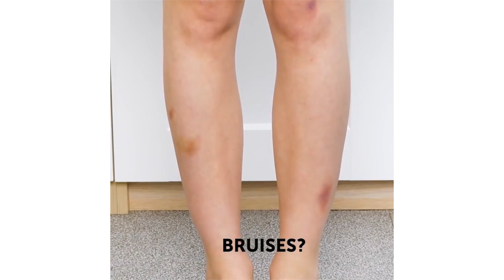20 БЫСТРЫХ ЛАЙФХАКОВ ДЛЯ ЗАНЯТЫХ ДЕВУШЕК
Вот подборка совершенно секретных лайфхаков, которые должна знать каждая девушка!

Узнайте, как уменьшить менструальные боли; как смыть пятна крови с нижнего белья; как смастерить супер-милую резинку для волос с помощью клеевого пистолета; как изготовить спрей для моментального выпрямления волос; как завить волосы с помощью выпрямителя. А еще, вас ждут безумно легкие и стильные идеи 'ленивых' причесок на каждый день, подходящие для любой длины и цвета волос! Быть красивой не так уж и сложно!

Кроме того, я расскажу, как сделать, чтобы зеркало в ванной комнате не запотевало; как улучшить хозяйственные сумки, чтобы их было удобнее носить; как справиться с пачкающим макияжем, и много других полезных вещей! :)

10:20 Как избавиться от темных кругов
13:13 Безумные превращения одежды
19:15 Принты для футболок с помощью отбеливателя